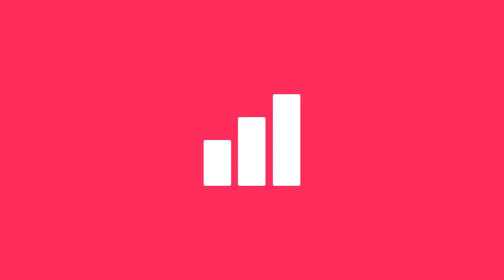#19 Education Reform (ft. Shanaka Jayakody)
Shanaka Jayakody has co-founded two multi-million dollar companies and inspires students to develop the entrepreneurial mindset. What a lad!

★★★ GUEST LINKS ★★★

★★★ OFFERS ★★★

★★★ PODCAST SUMMARY ★★★

The OnePercentShow is a series of unconventional conversations with authors, athletes, millionaires, world-class experts, and open-minded friends of the show's host: Brandon Nankivell.

He started the podcast when he began realizing everything he had been taught growing up was hogwash. He draws inspiration from Joe Rogan, Tim Ferriss, and James Altucher.

Episodes are released twice a week on Monday and Thursday mornings (Australian Central Standard Time).